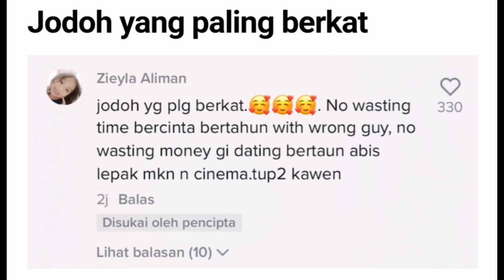Malu nak keluar sebab tak kenal, gadis ‘berpeluh’ duduk sendiri di pelamin tunang